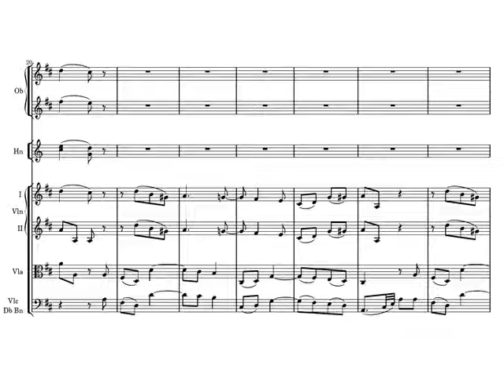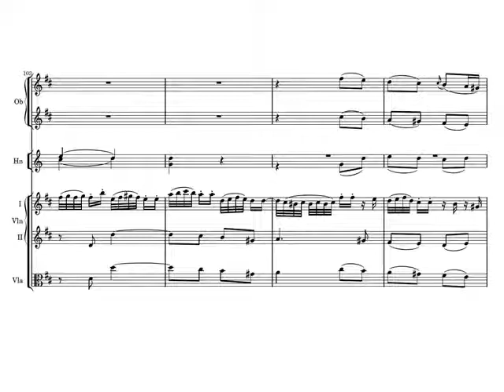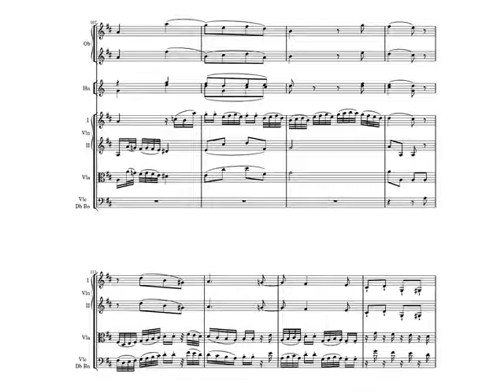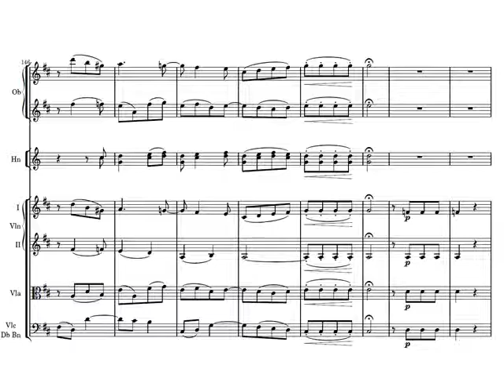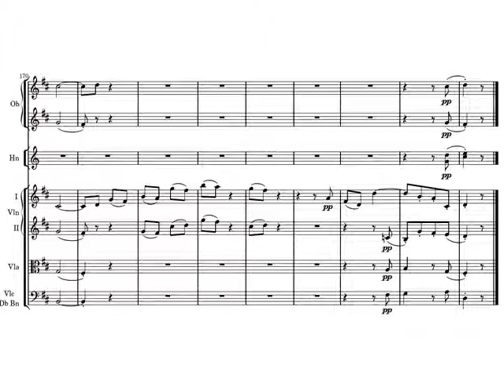J. Haydn. Sinfonía nº 47 II- Un poco Adagio. Cantabile. Audición con partitura